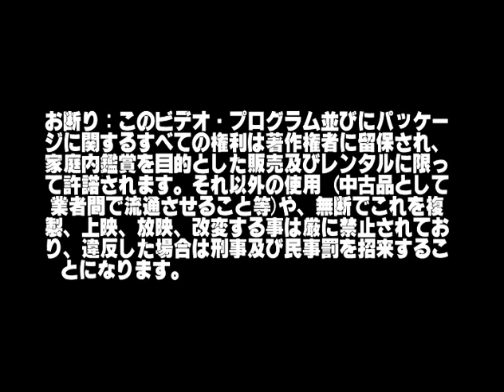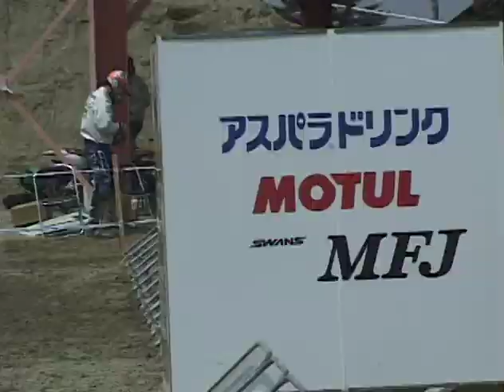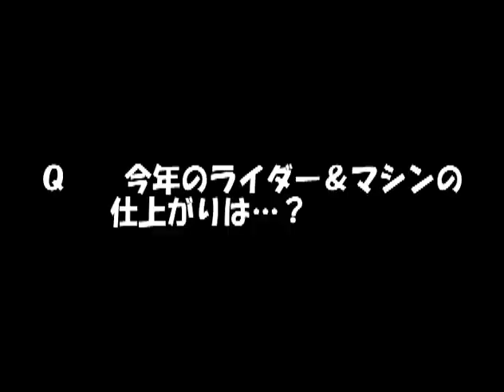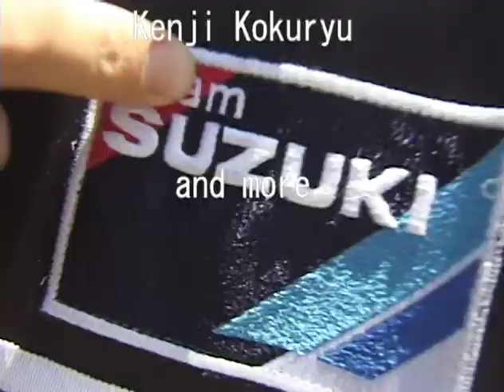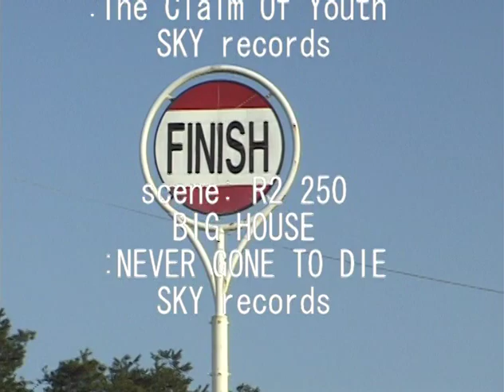fist 1 All Japan Motocross Video (2000)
All Japan Motocross Action Video (2000）